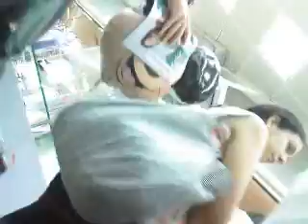0417112050.3g2 the biggest Vlog on YouTube avi rosen ephemeral8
the biggest Vlog on YouTube avi rosen ephemeral8